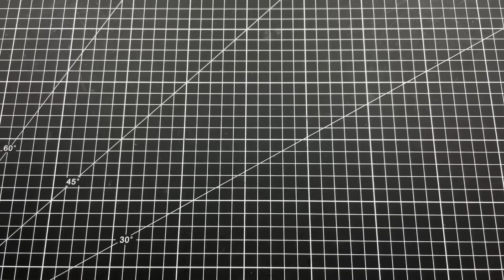CIVIVI "Elementum 2" : rien à faire même avec un button lock j'accroche toujours pas !!!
La dernière version du CIVIVI "Elementum" le couteau totem de la marque et l'EDC préféré des filles (et les autres) en version full black, alors est ce que je l'aime ?...
Bon visionnage.

🔸 Si vous voulez faire un geste pour la planète et soutenir ma chaîne, ma page Tipeee est

🔸 Si vous voulez aider les pauvres chaînes de couteaux qui vont finir par attraper des crampes a force de tendre la main, et ont la bouche sèche à force de demander de l'aide, donnez un ou 2 euros, un ticket resto, ou une barre chocolatée ... ou alors offrez leur un cadeau de ma wishlist Amazon (ça vous rappellera peut être quelqu’un)

LGDL